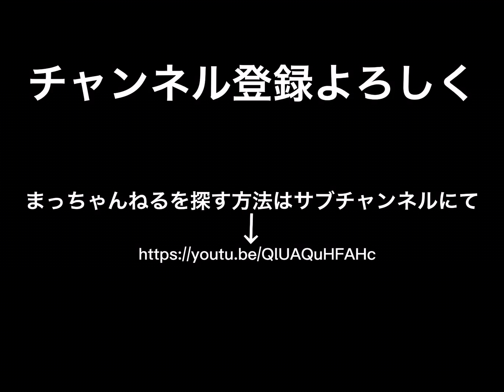インタビュー 八街神社にて前編